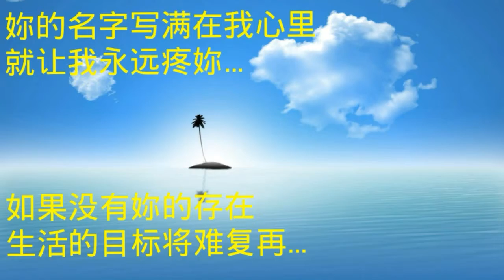我的宝贝女儿Joan